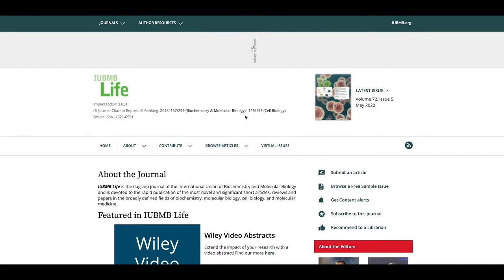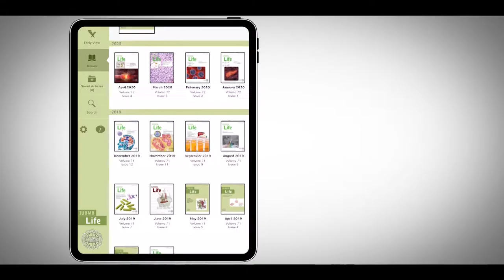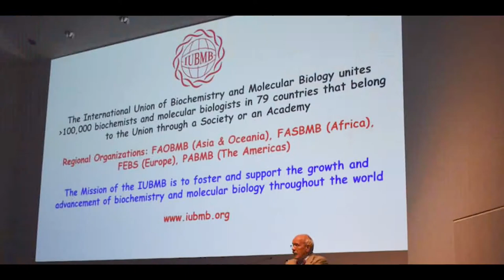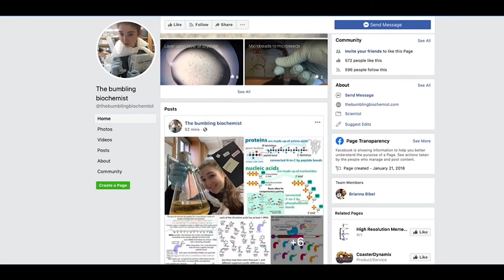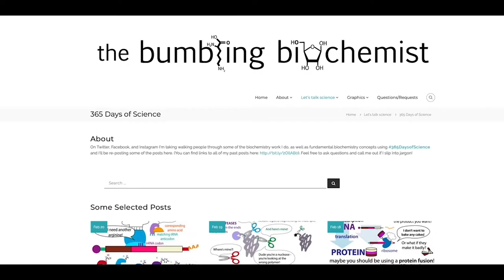This is the International Union of Biochemistry and Molecular Biology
Uniting biochemists and molecular biologists around the world

The IUBMB is a non-profit organization that unites more than 100,000 biochemists and molecular biologists in 79 countries and regions around the world through a society, national council, or academy of sciences. IUBMB strives to promote research and training opportunities around the world.